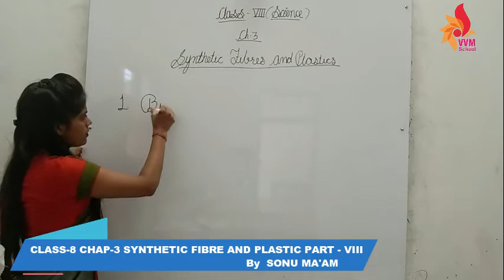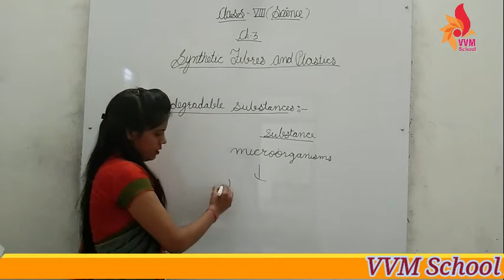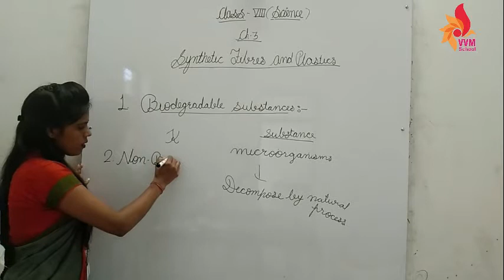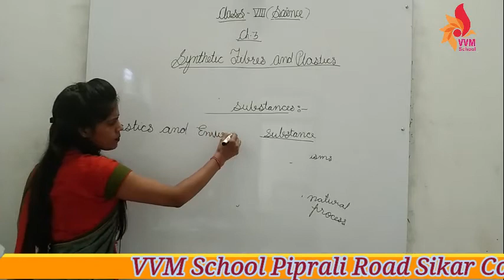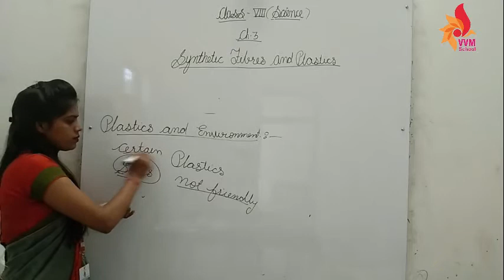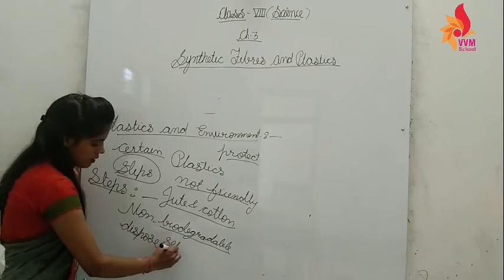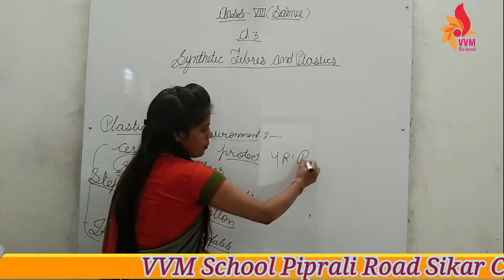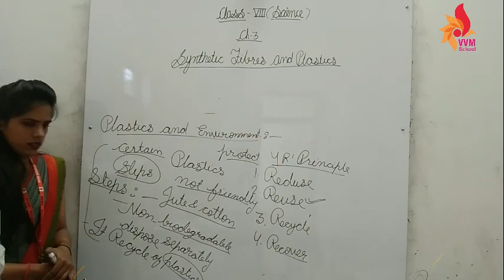CLASS-8 CHAP-3 SYNTHETIC FIBRE AND PLASTIC PART - VIII